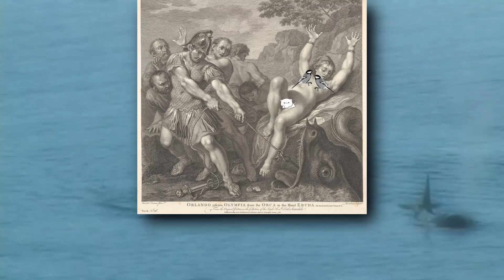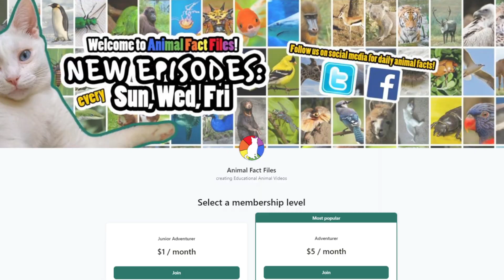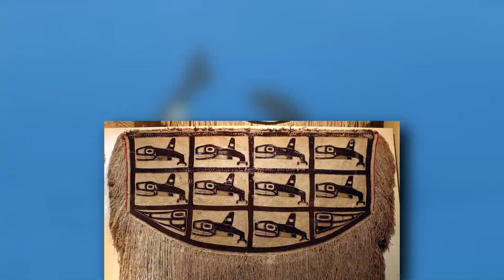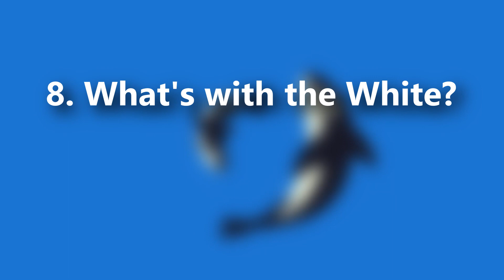Obscure Facts: KILLER WHALE (10 Facts You've NEVER HEARD!)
Did you know know killer whales go through menopause and only half sleep? Of course you did, that's why we've compiled a video containing obscure facts about killer whales that you've probably never heard of!

Be sure to watch our full Killer Whale Facts episode to learn all there is to know about killer whales:

Ten Killer Whale Facts:
1. What's in a Name? 0:00
2. Killer Whale: GOAT 0:32
3. Everything in Tidy Boxes 0:50
4. A Species Complex? 1:10
5. An Equal and Opposite Fear 1:30
6. Not Just a "Whale Killer" 2:02
7. Smells Fine to Me 2:46
8. What's with the White? 3:00
9. Who Were You Again? 3:24
10. Sexual Dimorphism 3:47
11. Did you also know... 4:04

Andrew D Foote, et. al.